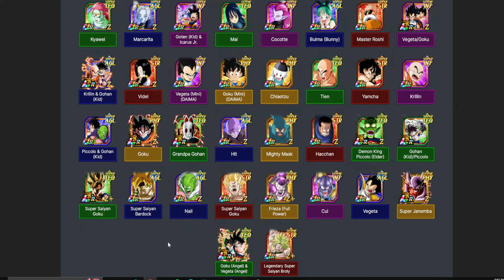OCTOBER HAS BEEN WONDERFUL FOR DOKKAN BATTLE PLAYERS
October is normally one of the worst months for Dokkan Battle players.. But this year it's been one of the BEST months!!